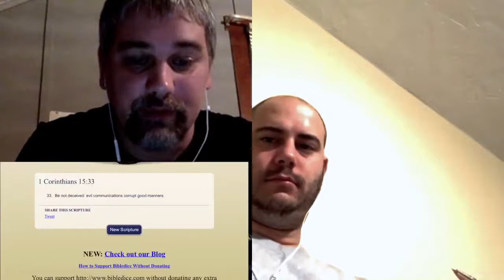God Speaks - Quarantine Edition 1 Corinthians 15:33